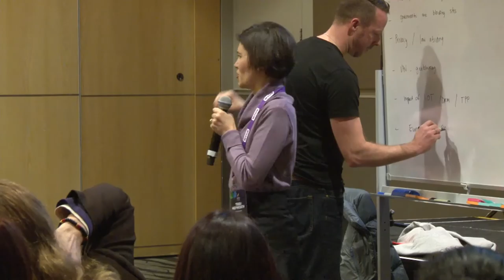NetHui 2015: Copyright on the Internet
Not available in your country: a discussion about copyright on the Internet.

2015.nethui.nz/programme

In this session we will discussing the various aspects of copyright in New Zealand and overseas and how it affects the average New Zealand consumer. The session will have a small number of experts who will outline the current positions of various parties.

While the focus will be mainly on streaming video and music there is scope to discuss various issues with copyright in an online environment.

Collaborative notes for the Copyright on the Internet session